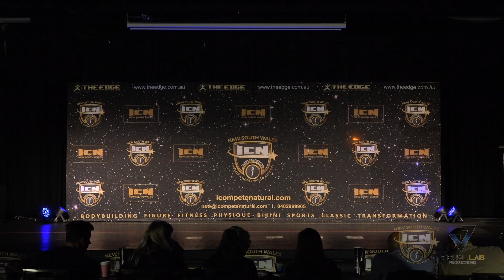ICN North Coast Classic 2023 Ms Sports Model First Timer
Ms Sports Model First Timer at the ICN North Coast Classic 2023